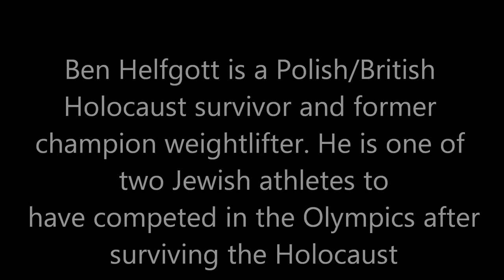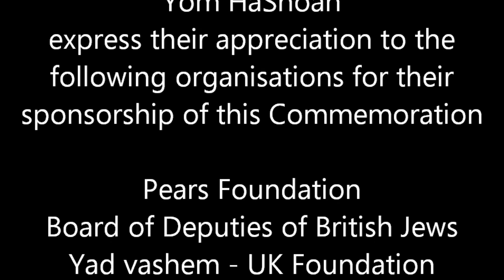BEN HELFGOTT - Holocaust Survivor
Ben Helfgott -Holocaust survivor attended the Yom Hashoah 2013 National Commemoration Event at The Dell, Hyde Park, London - Jewish online magazine managed to have a brief conversation with him before the Commemoration.